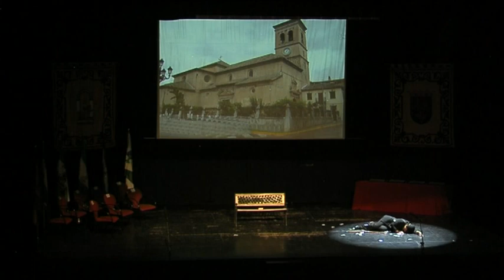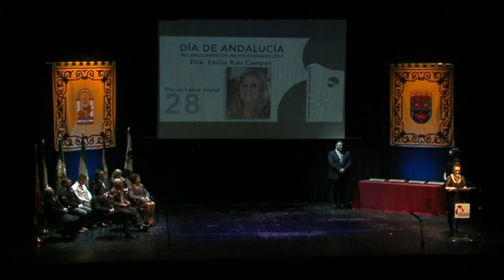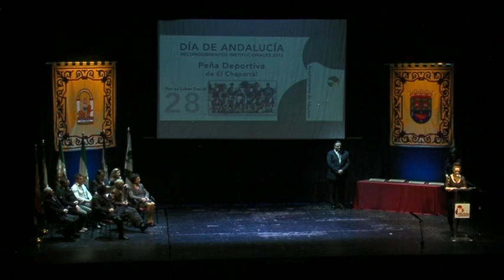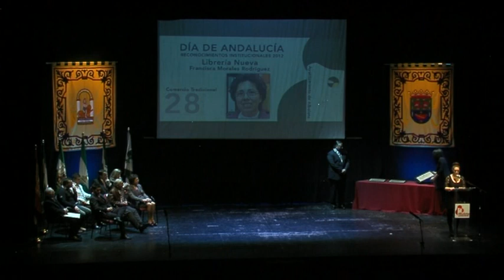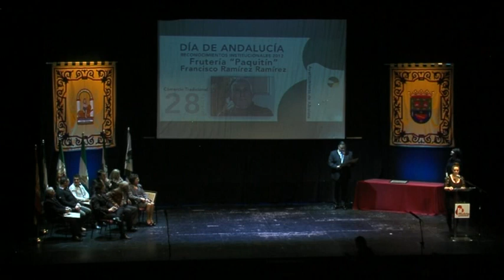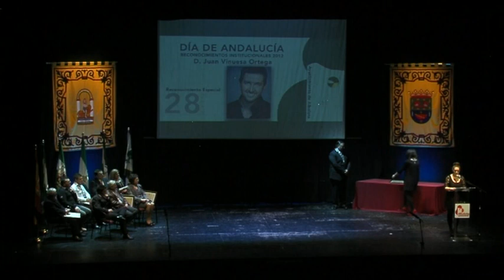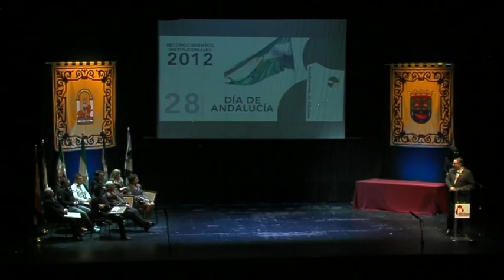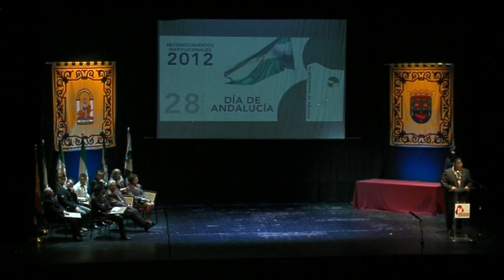GALA DÍA DE ANDALUCÍA 28 FEBRERO 2012 ENTREGA DE RECONOCIMIENTOS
Entrega de Reconocimientos a Alboloteños con motivo de la celebración del Día de Andalucía correspondiente a 2012.